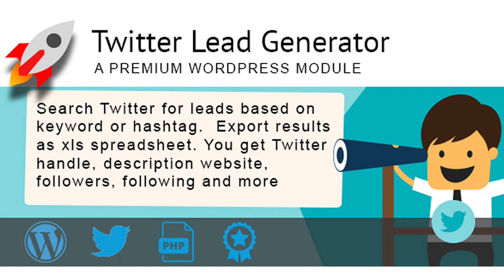Twitter Lead Generator | Codecanyon Scripts and Snippets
Twitter Lead Generator – current version 1.01 available for download! Search twitter for leads using Keywords or hashtags. and log in using demo/demo as username/password. Time is money and we don’t all have time to find leads each and every day. Now you can automate your lead generation by crawling Twitter for websites based on any specific keyword or hashtag. Features Automatically Crawl Twitter and find leads for your business What does it do? After much research and testing we have created this plugin to crawl Twitter users to find those who ahve specific keywords or hashtags in their profile and then we generate a report with information including their website, twitter description, their follower/following count and more. Simply install the plugin, create a Twitter app in 5 minutes, add the app id/secret to the plugin, add a few keywords or hashtags and lastly setup a cron job to run. In less than 20 minutes you can be generating great leads for your business. Our success is based on our customer satisfaction. Our support team is dedicated to helping clients solve any issues they might experience. We are long time developers with an impeccable record of developing enterprise applications for clients around the world. The products we have here are time tested by us and are used on a daily basis by all our direct clients. The Geshu.com Team Heres to your success and thank you for your interest in Twitter Manager, Changelog Twitter Lead Generator 1.01, 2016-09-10 Designed by Freepik